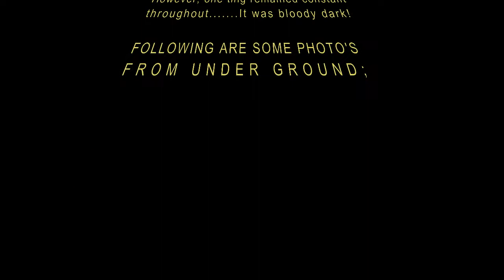Blood Creek. Urban exploration. Staffordshire.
The area known as Cockster Brook is a wild park bordered by Longton South, Blurton, and the A50.
The Brook itself is now culverted under the A50 where it eventually reaches a processor and the slide.
The culvert starts out with an 8foot corrugated metal pipe and gains a reinforcement ledge at each side around 300m in and then becomes RCP, some of the corrugated metal is rotten and looks like it's just waiting to shred someone's waders. It's called Blood Creek as the mixture of rust and filth pollutes the brook